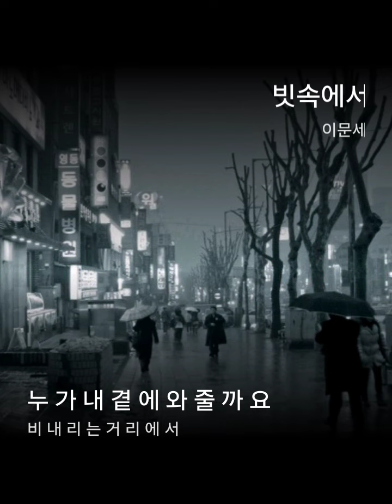빗속에서 이문세 이광조 비 거리 그대#7080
StarMaker에 노래를 게시했습니다. 지금 노래를 확인하십시오!
빗속에서 StarMaker내가 부른 '빗속에서' 들어봐요! (StarMaker, 무료 온라인 노래방)